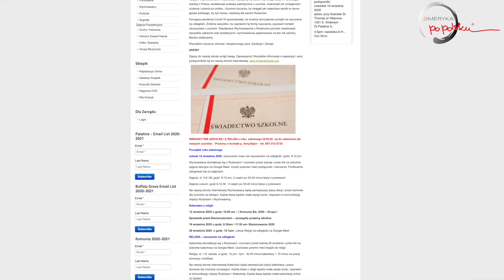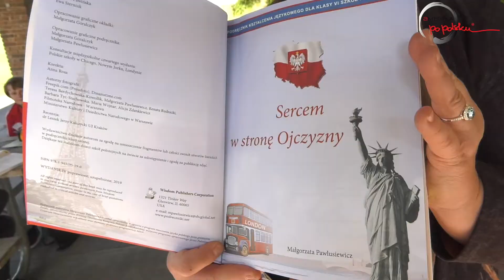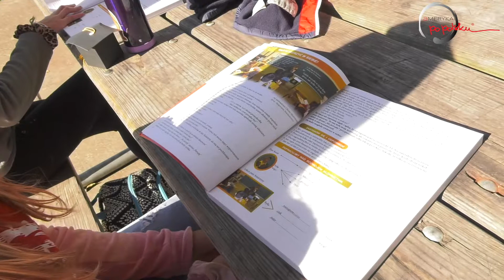Polska Szkoła im Fryderyka Chopina z Palatine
Czy warto chodzić do polskiej szkoły?
Dlaczego właśnie teraz, bardziej niż kiedykolwiek ważne są wartości przekazywane w polskich szkołach poza granicami ojczyzny?
Obejrzyjcie relacje z plenerowej lekcji w Polska Szkoła im. Fryderyka Chopina z Palatine.